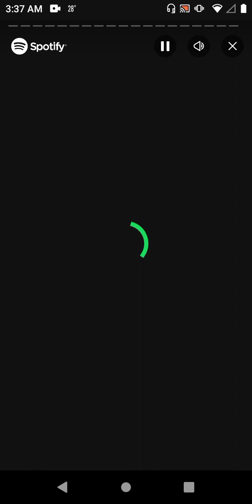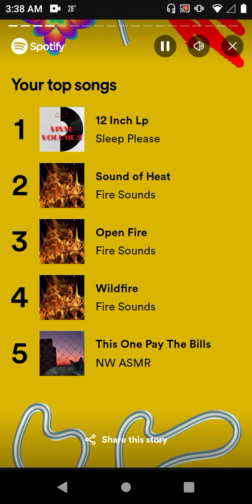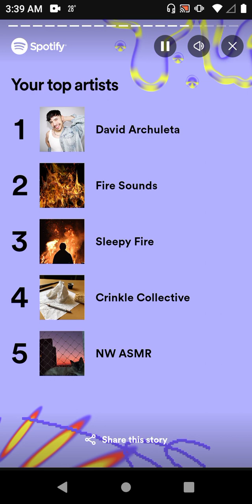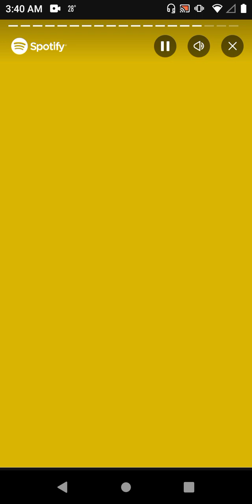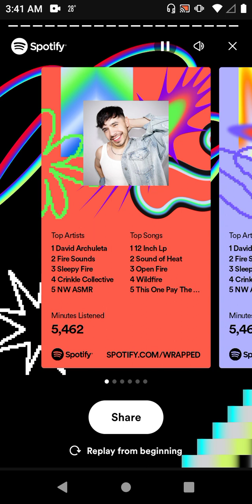spotify wrapped of 2023: archiebaby16